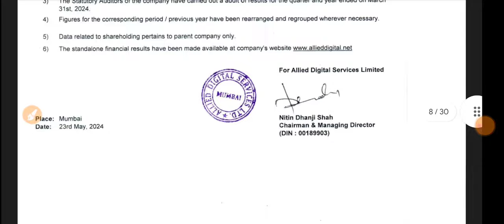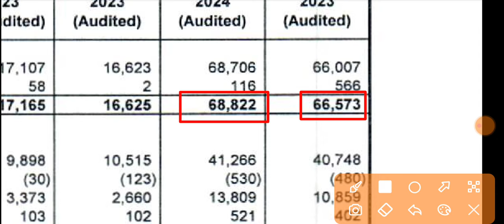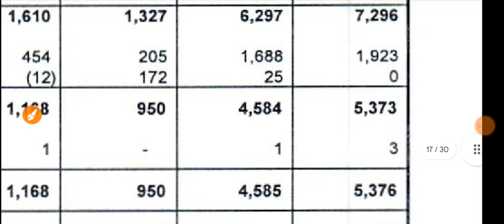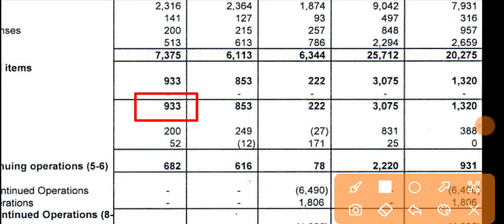Allied Digital Q4 Results 2024 🔴 Allied Digital Services Results 🔴Allied Digital Services Share News